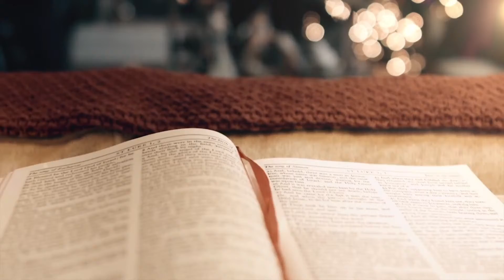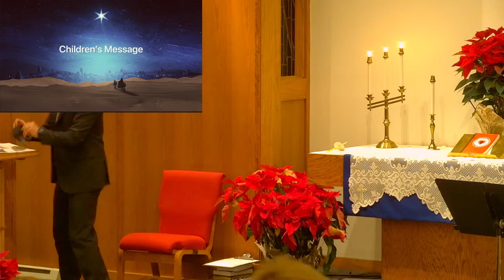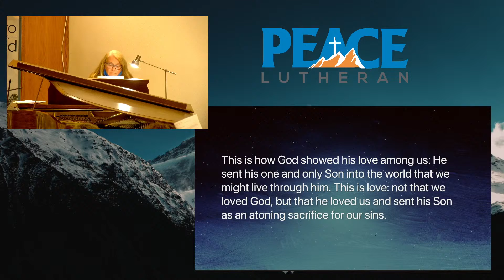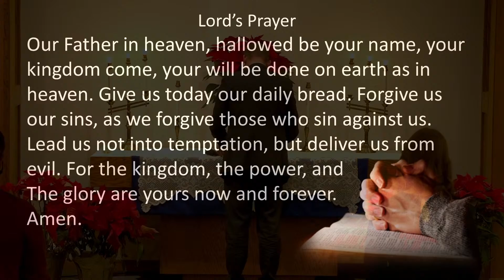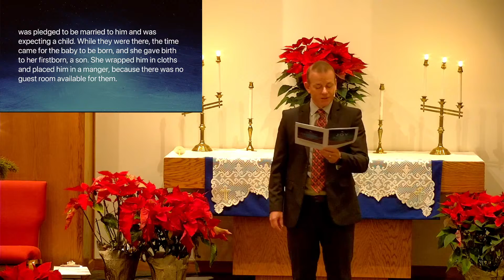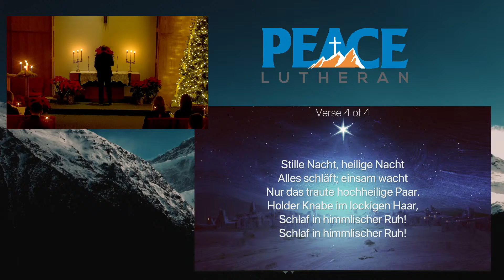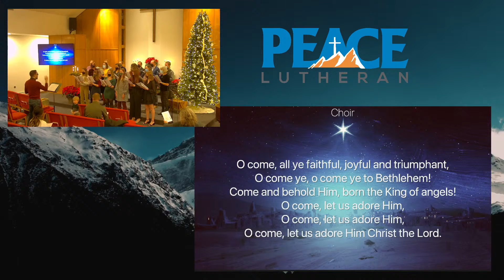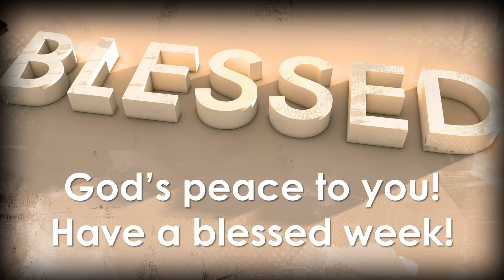Christmas Eve 12-24-2021: Rediscover the simple joy of Christmas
Rediscover the simple joy of Christmas